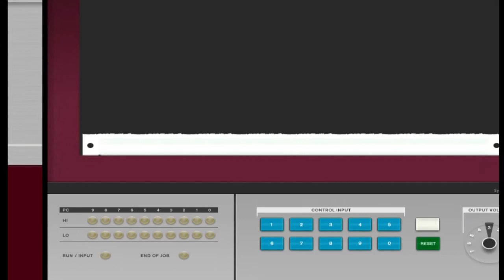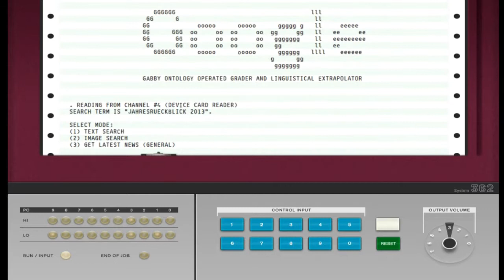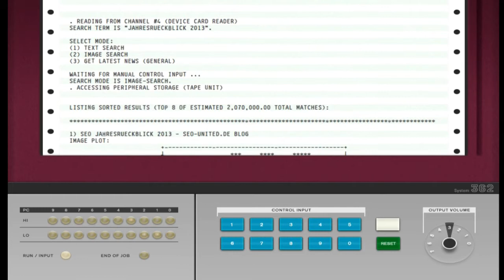Jahresrückblick 2013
Inhalt : Jahresrückblick 2013

Ich habe kein Problem damit das Ihr Videos Negativ bewertet nur seit doch dann auch so Fair und schreibt warum Ihr meint es sein Scheiße .

Meine Videos mache ich nach wie vor zum Spaß an der Freude wenn ich mal einem dabei auf die Füße treten sollte ist es nicht beabsichtigt .
Die Musik Videos von mit sind zu 99% von mir selber komponiert und zusammen gestellt
Ich versuche immer wieder was Neues zu machen mit den Mitteln die mir zur Verfügung stehen ist leider nicht so ganz viel .
Aber ich bin auch immer gerne bereit auch bei anderen Projekten mit zu machen .
und auch neues zu versuchen .

Für alle die es mal wieder nicht verstehen
Es ist keiner zu schaden gekommen
Video Antworten würde ich mir Wünschen
Kommentare sind auch nicht schlecht